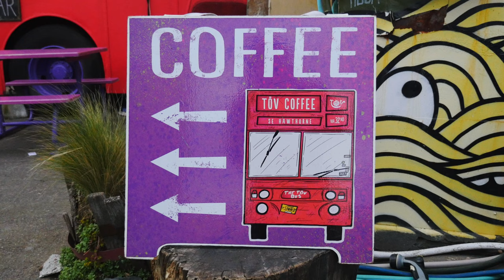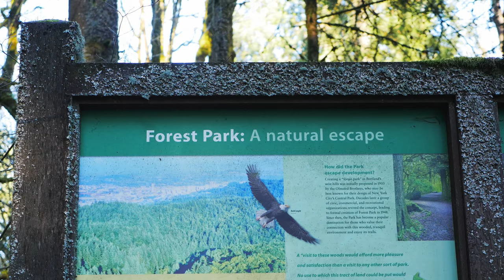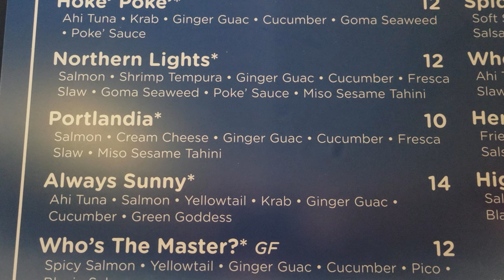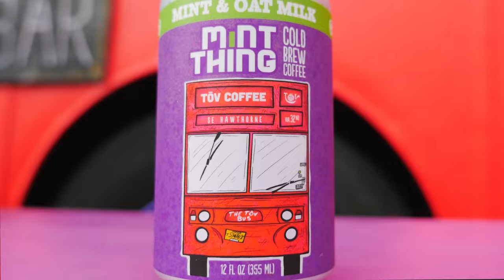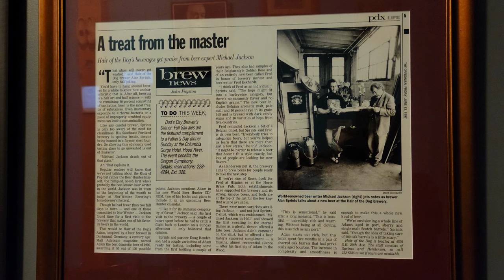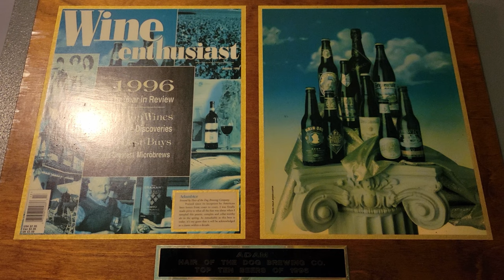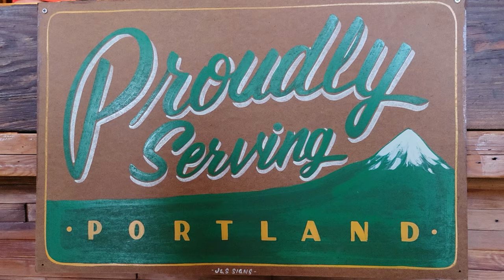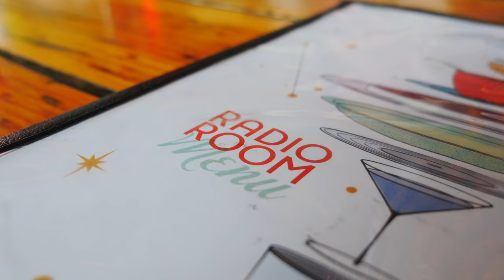Food, Beer and Fun in PORTLAND, Oregon | Pacific Northwest Travel Vlog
Portland is known for many things. High on that list are food, beer, coffee and doughnuts! Join us on a delicious tour of some of our favorite consumables in this jewel of the Pacific Northwest.
Also featuring a hike in Forest Park, and Glowing Greens mini golf.